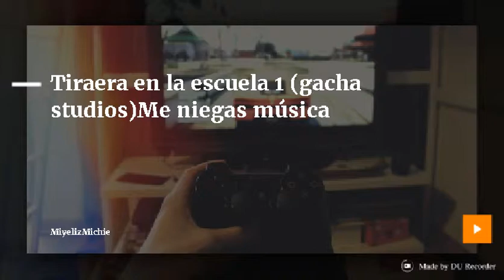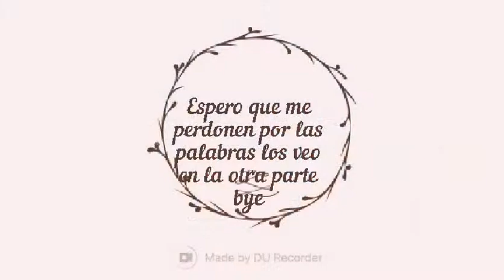Tiraera en la escuela(gacha studios) M niegas música